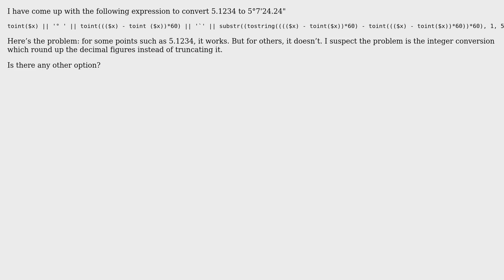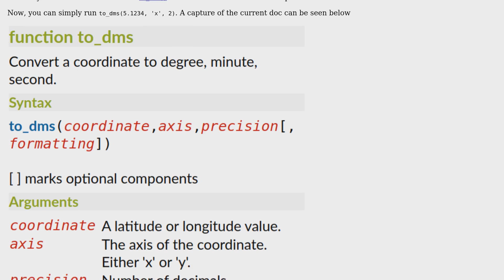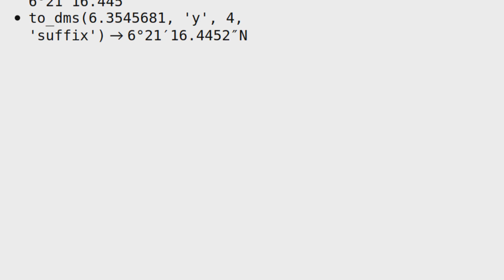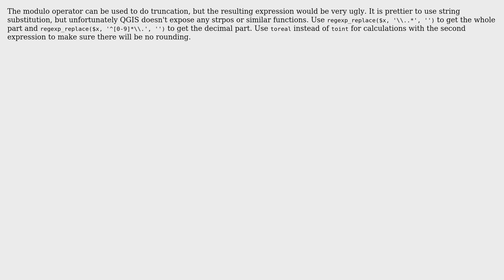GIS: Getting latitude/longitude in Degree Minute Second (DMS) using QGIS Field Calculator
With thanks & praise to God, and with thanks to the many people who have made this project possible! | Content (except music & images) licensed under CC BY-SA | Music | Images & others | With thanks to user Vince user ThomasG77 user Taras user Simbamangu user Obsidianz user lynxlynxlynx user Ic Brito and the Stack Exchange Network Trademarks are property of their respective owners. You are responsible for your own actions.